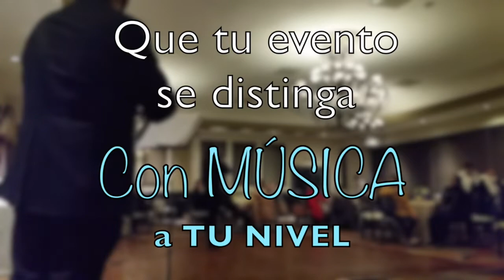O sole mio / Soprano y violinista con pistas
Informes al 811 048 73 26